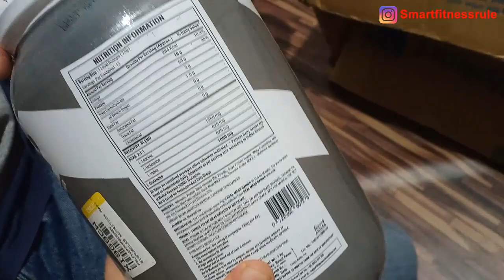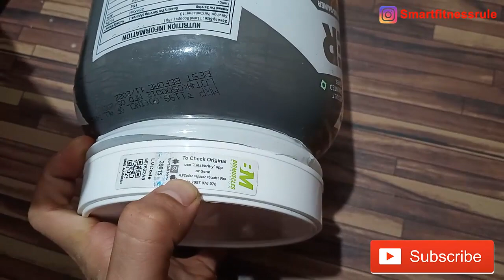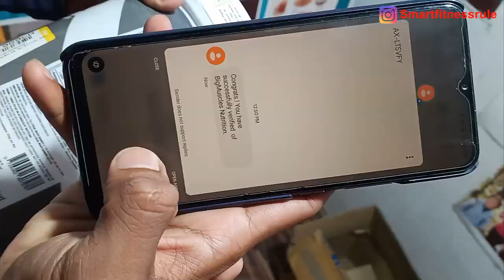Flipkart Selling Fake Or Real ? Unboxing Buy BIG MUSCLE REAL MASS GAINER Honestly Review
Jo bhi hu Guys aap logo ke wajah se hu ...
SO INDIA FIT RAHO OR KHUSH RAHO... JAY HIND

.Flipkart Selling Fake Or Real ? Unboxing Buy (Big Muscle) REAL MASS GAINER Honestly Review karne wala hu aaj iss video me desi banda hu sidha bat no bakwas aap ko aagar guys video achha lage toh bhai dil se like karna personal experience share katra hu or reality ke upar hi video banata hu mere beginners bhai log ke liye, so ye mass gainer cheap prise me milta he bahut hi achha product he best result dele wala mass gainer he big muscle real mass gainer best he guys must try.

► Personal Fitness Training.
Your Queries & Questions: -
(1) sab se achha mass gainer
(2) big muscle real mass gainer
(3) best mass gainer supplement
(4) best result mass gainer supplement for muscle building
(5) fast muscle building gainer for a real mass gainer
(6) Big Muscle Real Mass Gainer Sab Se Best Gainer He
(7) Best Mass Gainer supplement 2021
(8) Fast Gaining Mass Gainer Supplements
by copyright statutes that might otherwise be infringing. Non-profit, educational or personal use tips
► MORE ON SMART FITNESS RULE: -

► About: -
     Health or Fitness Ka Ek Hi Rule
     All in One Smart Fitness Rule.